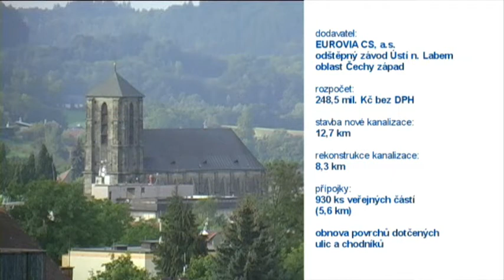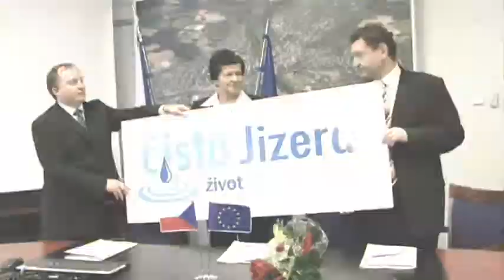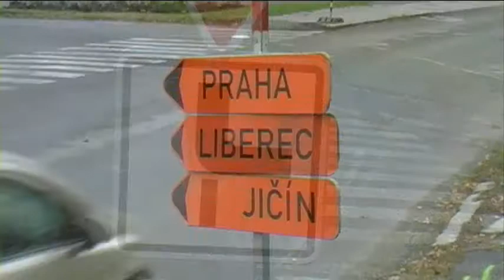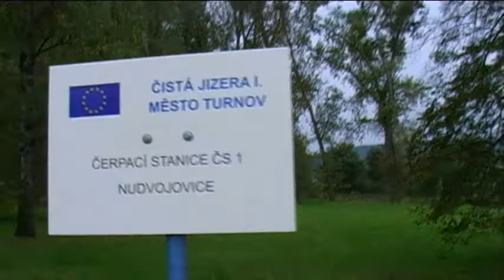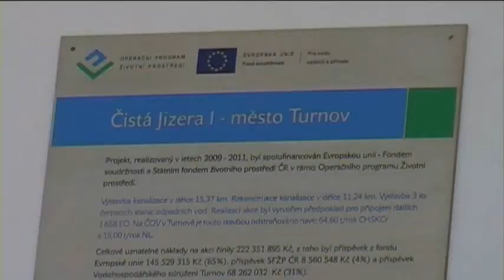ČISTÁ JIZERA I, Turnov - Prezentace stavby 2009 - 2011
Stavba Čistá Jizera -- město Turnov je součástí rozsáhlejšího projektu Čistá Jizera I, který kromě Turnova řešil také výstavbu a rekonstrukci kanalizačních systémů měst Semily a Jilemnice.

Projekční příprava stavby probíhala již v letech 2005 až 2007, po schválení žádosti o dotaci se na podzim roku 2008 uskutečnila veřejná obchodní soutěž na dodavatele a v únoru 2009 byla s vybraným dodavatelem podepsána smlouva o dílo. Samotné stavební práce byly zahájeny na koncem dubna 2009. Ke 30. září.2011 byla celá stavba dokončena včetně přejímacího řízení.

Vítězem výběrového řízení a generálním dodavatelem stavby v Turnově se stala firma EUROVIA CS,   a. s., závod Ústí nad Labem, U Dálnice 261, 403 39 Chlumec. Celková cena vzešlá z výběrového řízení je 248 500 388 Kč (cena s rezervou bez DPH).

Všechny dodavatelské firmy, které se podílely na realizaci díla, odvedly profesionální práci a spolupráce s nimi byla na výborné úrovni. Firma EUROVIA CS, a. s., jako generální dodavatel díla a koordinátor subdodávek na jednotlivých staveništích, se zhostila mimořádně náročného úkolu velmi dobře a řídila celou stavbu na odborné úrovni. Největšími a klíčovými subdodavateli na stavbě byly firmy Zikuda, Vodohospodářské stavby, s.r.o. Turnov a Integra stavby, a.s. Liberec.

Odborný dohled nad prováděním a administrací stavby (správce stavby a technický dozor investora) zajišťovala pro VHS Turnov firma SGS Czech Republic, s.r.o. Praha.

Projekt byl financován Evropskou unií -- Fondem soudržnosti a Státním fondem životního prostředí ČR v rámci Operačního programu Životní prostředí, vlastními zdroji investora (VHS Turnov) a ze zdrojů Města Turnova.

Základní cena díla (dotované části stavby) byla 248,5 mil. Kč. Poskytnutá dotace dosáhla výše 162,5 mil. Kč. Zbývající část byla hrazena z vlastních zdrojů investora -- VHS Turnov a Města Turnova (tj. 86 mil. Kč).

Dalšími náklady byly finanční prostředky vynaložené na související a přidružené investice, správce stavby, technický dozor investora, autorský dozor a archeologický dohled. Celkové společné náklady akce a souvisejících činností představují částku přes 310 milionů korun.

V rámci projektu Čistá Jizera I -- město Turnov bylo zrealizováno celkem 26,6 km kanalizačního systému. Z toho je 12,7 km nově vybudovaných kanalizačních řadů; 8,3 km zrekonstru¬ovaných kanalizačních řadů a celkově bylo realizováno 5,6 km veřejných částí kanalizačních přípojek, tj. 930 ks. Na stavbě bylo zrealizováno celkem 625 ks kanalizačních šachet s poklopy s logem města Turnova.

Při výstavbě kanalizace byly současně obnovovány téměř všechny povrchy dotčených komunikací v celé šíři vozovky, chodníky a obrubníky. Celkem bylo v rámci stavby provedeno 14,6 km nových silnic -- z toho je 64.880 m2 asfaltových a 6.050 m2 dlážděných.

Zároveň bylo kompletně zrekonstruováno 7,166 km chodníků -- z toho je 8.021 m2 dlážděných a 3.440 m2 asfaltových chodníků.

Celkem bylo tedy nově položeno přibližně 71 tisíc metrů čtverečních nových povrchů komunikací a 11 a půl tisíce metrů čtverečních chodníků (celkem 82,5 tisíc m2 nových povrchů). To je pro představu měřítka plocha odpovídající velikosti 14 fotbalových hřišť pro mezinárodní utkání, nebo polovina největší runwaye Ruzyňského letiště, kde může přistát i Boeing 747.

Kanalizačních řadů bylo vybudováno celkem 26,6 km, to je pro představu vzdálenost z turnovského náměstí Českého Ráje až na Soukenné náměstí v Liberci (k Liberecké radnici). Pěšky takovouto vzdálenost ujde člověk v průměru za 6 hodin bez přestávky, realizace kanalizace v této vzdálenosti trvala přes 600 pracovních dní.

Stavba probíhala celkem 30 měsíců, tj. celkem 630 pracovních dní. Tato stavba zaměstnávala po celou dobu tým v průměrném složení 3 řídících pracovníků, 7 technicko-hospodářských pracovníků, 15 strojníků a 47 dělníků.

Realizací stavby byl vytvořen předpoklad pro napojení nových 1.658 obyvatel na turnovskou čistírnu odpadních vod.